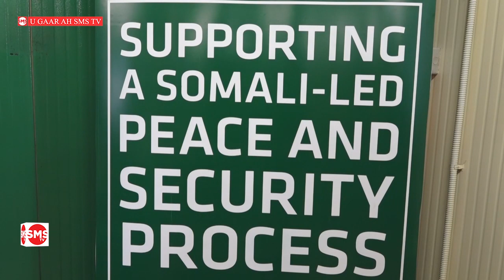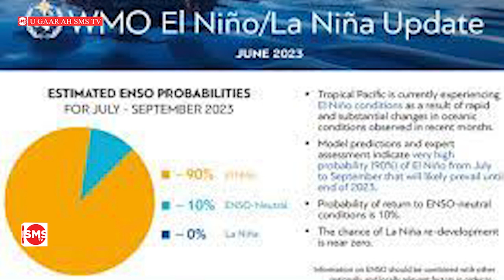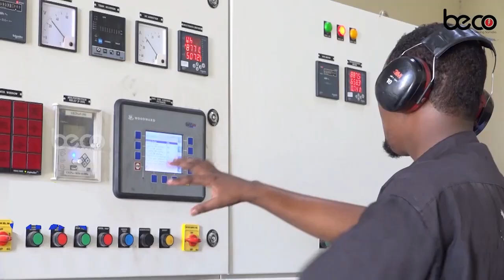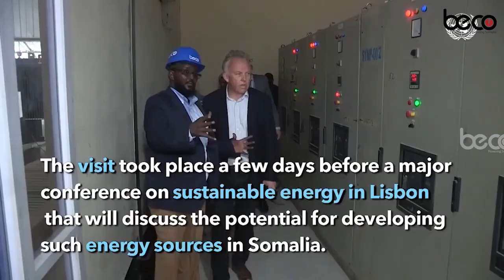Warka Habeen ee SMS Somali TV Iyo Wararkii ugu danbeeeyay Caalamka iyo Soomaaliya 29/9/2023.